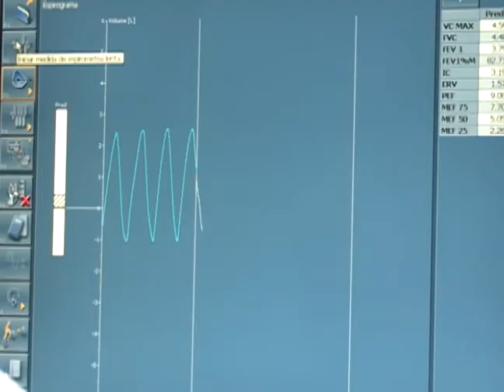Notícias da UFSM - CIAVA